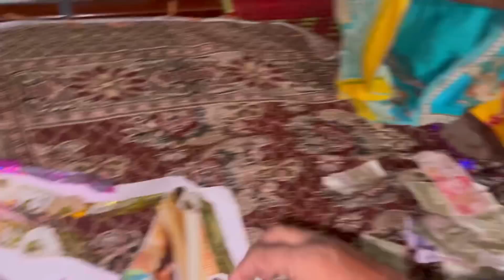Mubarak Ke itne Paise Jama Ho Gai 😱